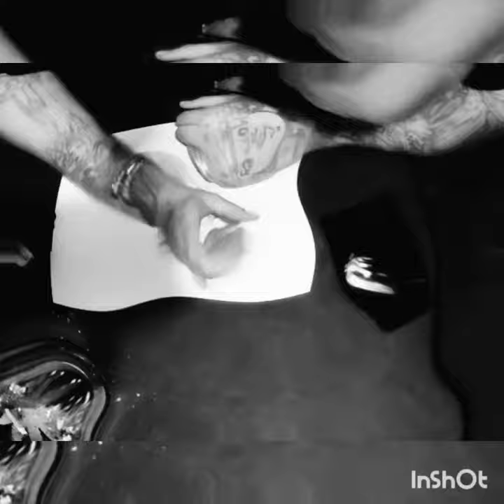Drawing Michael myres